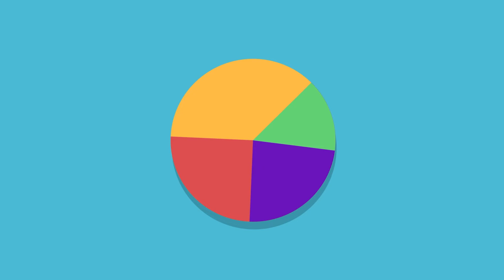10 Electric Guitar Tips For Beginners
Are you trying to figure out how to play electric guitar, and need some tips and tricks? Then look no further. Our Top 10 Tips to Playing the Electric Guitar is just what you need...

▪ Get tips & tricks from the most respected musicians in the world

ABOUT TED'S LIST:

If you are new here... Welcome!  I'm Robert Emery, and I’m lucky to have been a professional musician since the age of 16.  But if my name is Robert, why is my website called Ted’s List?!?

In 2015 I became a Dad. Teddy entered the world and has since gone on to love music as much as I do.  Music is my life and passion, touring the world as a conductor and pianist, performing with the most amazing talents on this planet. But how could I help Teddy’s friends and parents with their musical education?

Ted’s List is the answer.

I have a thriving career as a musician, so I don’t need to ‘sell you’ music lessons or expensive courses to make money.  My friends and I can simply give real advice as pro-musicians, and that’s what makes us different.

You can access all of the content without signing up to a single thing.  If I could get one ‘result’ from this video, it is getting you to take ACTION. All with the hope that you have music wrapped around you like I’ve done my whole life… It’s what I call my ‘Musical Duvet’.

I’m sure it will save you time and money in finding the very best of what you need, for the lowest possible price. And most importantly of all – I hope it inspires you in your music-making.

Leave me a comment and let me know what you think or if you'd like to request a video, that's your place to let me know what you'd like to learn about!